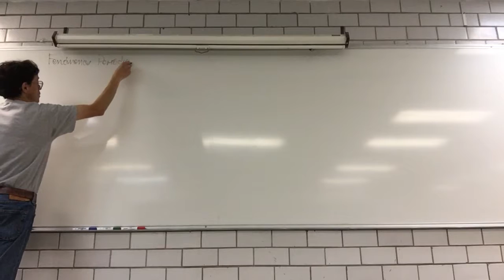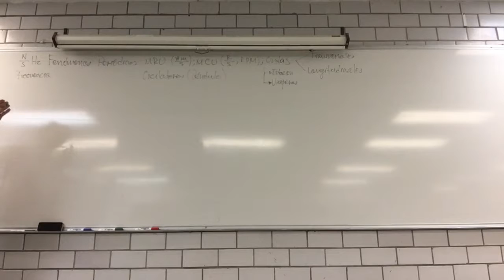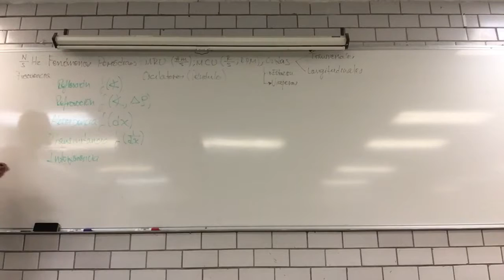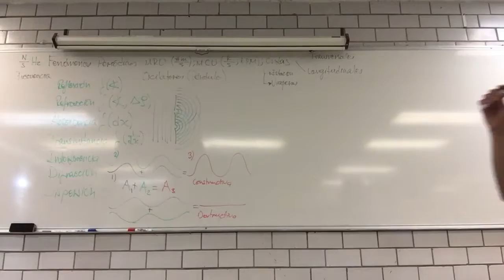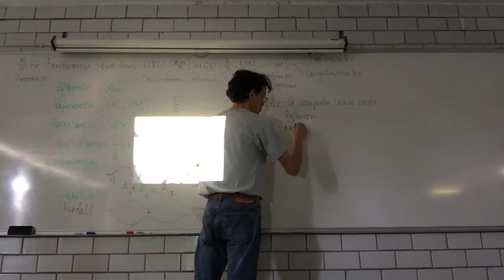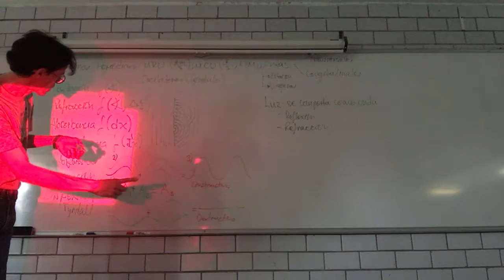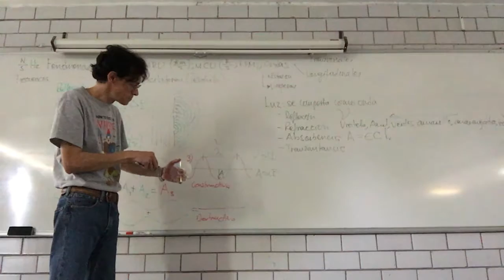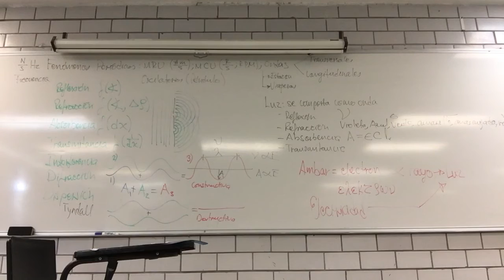Espectro visible, propiedades físicas y Electricidad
16 de marzo. Sesión 26 B211
5 Óptica física.
Espectro visible y sus propiedades físicas.
6 Electricidad.